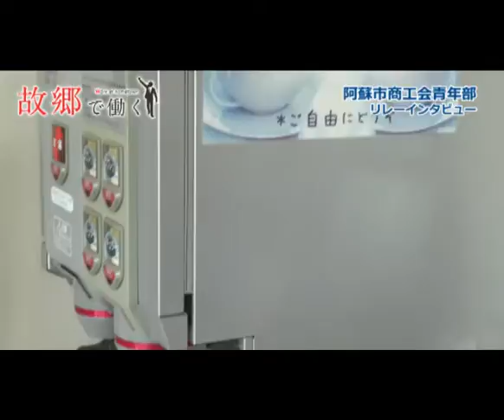阿蘇市商工会青年部リレーインタビューWork1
阿蘇市商工会青年部リレーインタビューWork1有限会社レインボー塚本貴規さん